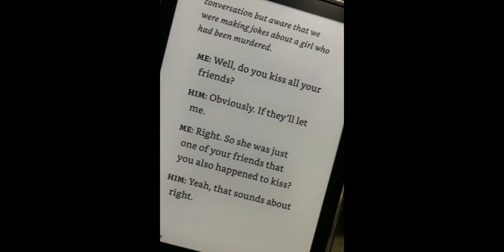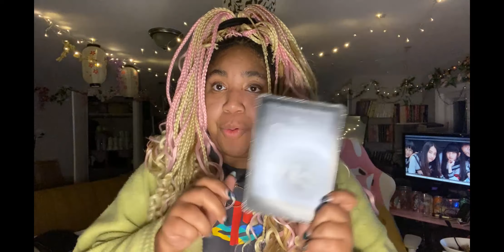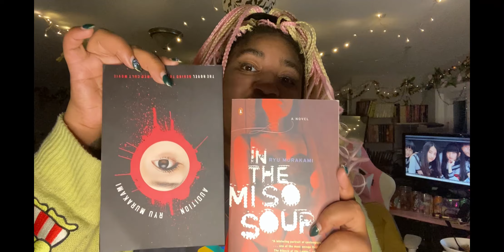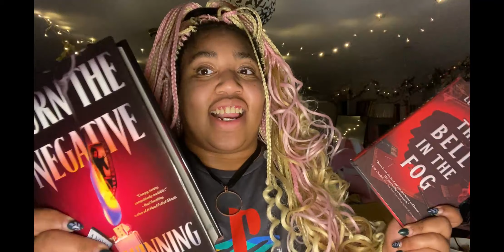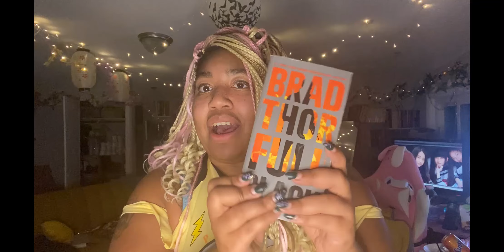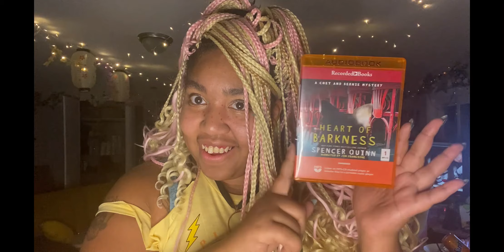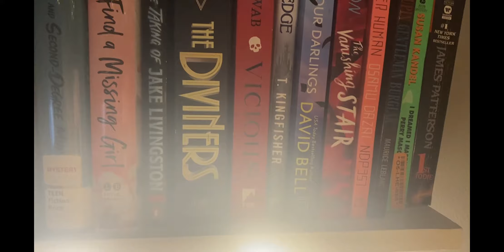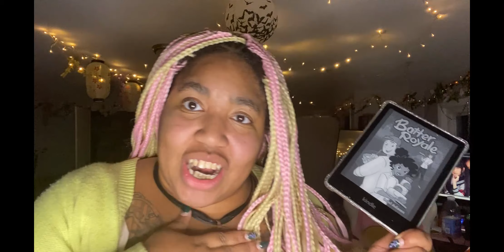Book hauls, photoshoots and the last books of December! | The last vlog of 2023!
Howdy!

 Welcome to the last vlog of the year!

For more follow me below!